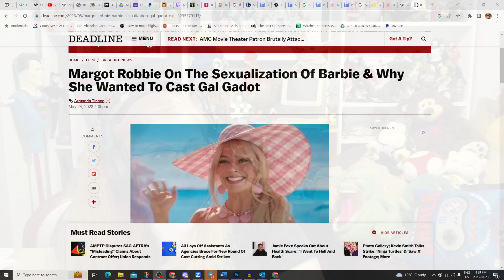Why People Lose Their Minds Over Barbie (Wellness Wednesday)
It's not really "just a doll".

It's Not Therapy is now on podbean, and various other podcast apps!
Live gameplay happens most Tuesdays at 6pm Eastern time.